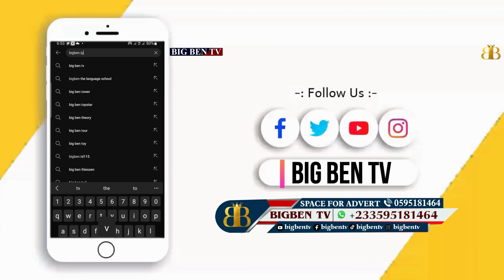Break: kennedy agyapong storm Bawumia campaign in Ashanti Region: Massive Crowd pull as showdown.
Break: Ken Agyapong storm Bawumia campaign in Ashanti Region: Massive Crowd pull as showdown begins!